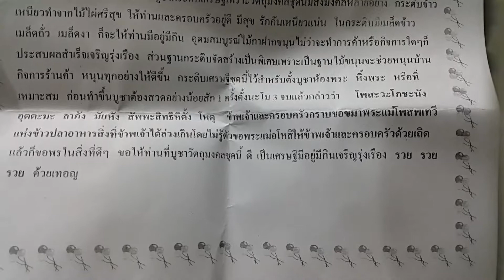龍婆燙梗 格碟錫鐵 (糯米飯桶) 經文